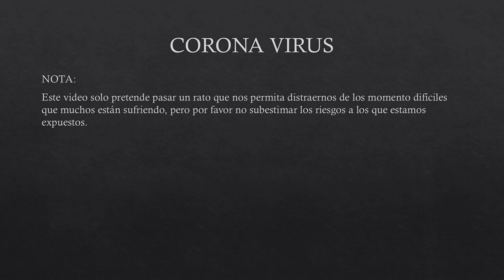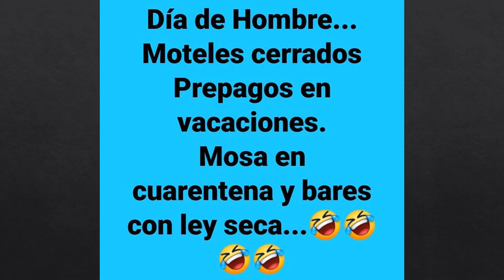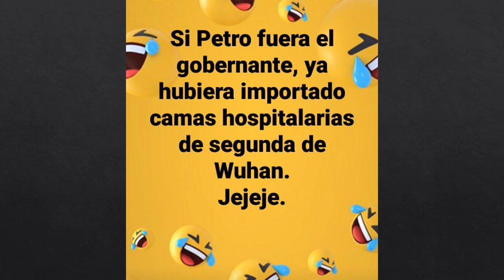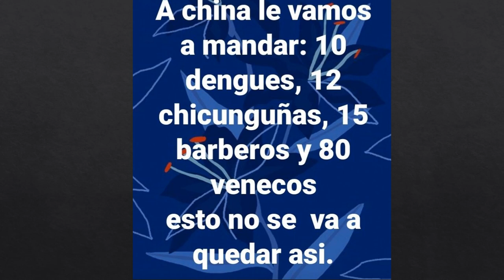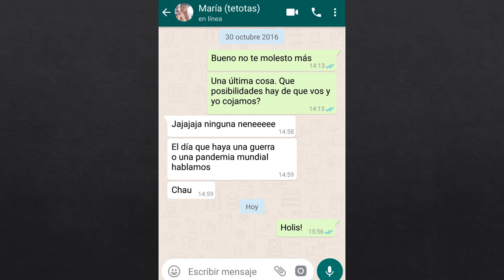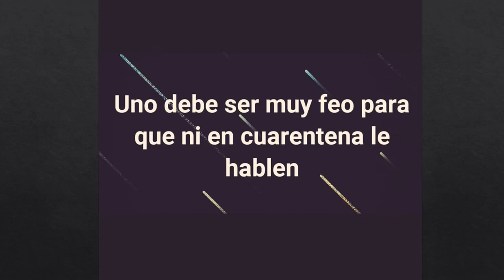Memes para superar la cuarentena (Parte 3)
Estas aburrido, pegale una visita a la selección de memes con alta dosis de humor con la temática de la cuarentena y la infección del virus COVID19,.

Muchos teletrabajamos, pero esta es una oportunidad para relajarnos del estres de la cuarentena.